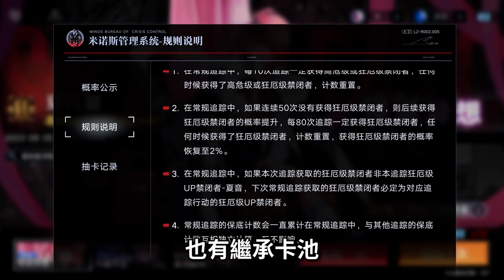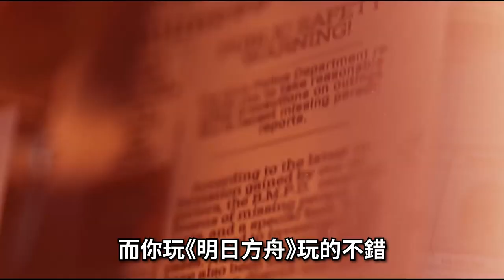【３４】《無期迷途》惡與美構築具有張力的美術與劇情，但遊戲性又反手給玩家上了枷鎖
hsien Hsu $ 380
ZL $330
yuwei kao $ 150